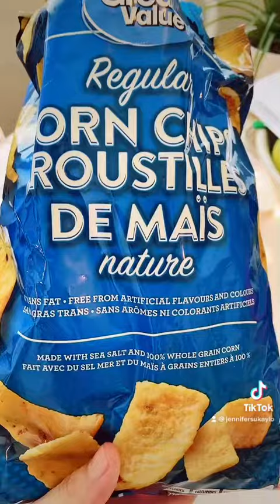Trying Chocolate covered corn chips! 🍫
I love trying new things. Join me as I make and try Chocolate covered Corn Chips!